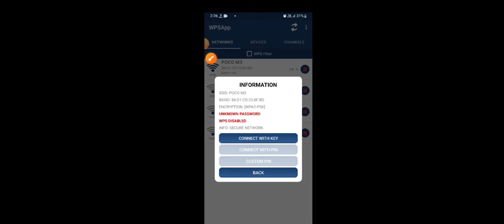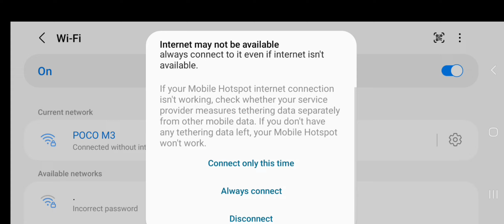kisi bhi wifi ka password kaise pata kare 2023 | how to view wifi password in android mobile | hindi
QUERY SOLVED-

wi-fi ka password kaise jaane

wi-fi password kaise pata karen

wi-fi ka password kaise pata lagaen

wi-fi ka password kaise pata karen

jio fiber ka password kaise pata kare

किसी के भी वाईफाई का पासवर्ड कैसे पता करें?

वाईफाई का पासवर्ड कैसे पता करें App ?

जिओ का वाईफाई पासवर्ड क्या है?

वाईफाई की कैसे कनेक्ट करें?

किसी भी Wifi का पासवर्ड कैसे पता कर सकते है?

बिना Root का वाईफाई का पासवर्ड कैसे पता करे?

Wifi ka password kaise pata kare apk

बिना पासवर्ड के वाई-फाई कैसे कनेक्ट करें

1 मिनट में किसी पब्लिक वाईफाई का पासवर्ड पता करें How to know

any open wifi password in a minute

किसी भी वाईफाई का पासवर्ड कैसे पता कर सकते है?

बिना रुट की किसी वाईफाई का पासवर्ड कैसे पता करते है?

वाईफाई का पासवर्ड तोड़ने वाला ऐप

फ्री वाईफाई पासवर्ड

जिओ का वाईफाई का पासवर्ड क्या है?

वाईफाई का लॉक कैसे तोड़े

वाईफाई का पासवर्ड कैसे पता करें

wai fai password kaise pata kare

wi-fi ka password

wifi ka password kaise pata karen

wi-fi ka code kaise pata karen

wi-fi ka password kaise maloom karen

वाई फाई का पासवर्ड कैसे पता करें

wifi ka password kasari patta lagaune

kisi ka wifi password kaise pata kare

kisi bhi wi-fi ka password kaise pata karen

wi-fi ka password kaise check karen

wi-fi ka password kaise tode

wi-fi password kaise janepadosi ka wifi password kaise pta kre

wifi ka password kaise tode kisi ka wi-fi password kaise pata karen

किसी भी वाईफाई का पासवर्ड कैसे पता करें

wi-fi ka password kaise nikale

wi-fi ka password kaise

wife ka password kaise pta kre

wi-fi ka lock kaise tode

kisi ki wi-fi ka password kaise pata kare

kisi ka wifi kaise connect kare without password

kisi ke wi-fi ka password kaise pata karen

How to View WiFi Passwords on Android Mobile

connected wifi ka password kaise pata karewifi password

aas paas ke wifi ka password kaise jane

kisi wifi password kaise pata kare

kisi ke wifi ka password kaise pta kre

airtel wifi password kaise pata kare

wifi ka password kaise jane

wi-fi ka password kaise hack karen

wi-fi password

wi-fi ka password kaise pata chalega

wifi code kaise pata kare

wi-fi ka password kaise pata karte hain

wifi ka password kaise dekhe mobile par

wifi ka password kaise change kareinstabridge app ko kaise use kare

root

without root

how to view saved wifi password on android without root

wifi password recovery android without root

android

mobile phone

show wifi password windows 10

wifi wothout root

मोबाइल में जो भी वाईफाई है उसका पासवर्ड कैसे जानेSuggest video-

किसी भी wifi का पासवर्ड 2 मिनिट में पता करे | wifi ka Password Pata kaise kare wifiकिसी भी wifi का पासवर्ड 2 मिनिट में पता करे wifi ka Password Pata kaise kare wifi

How to View WiFi Passwords on Android Mobile Without Root and Root Method? wifi password pata kare

Connect WiFi without Password* 7 Useful Tips & Tricks *

wifi ka password kaise pata Kare | how to know wifi password

Kisi bhi Wifi ka password kaise pata kare 2022 | How to connect wifi without password in 2023